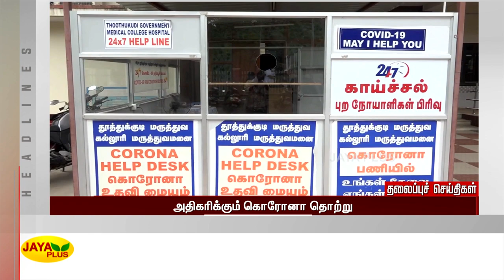தலைப்புச் செய்திகள் | காலை 11 மணி | 27.06.2022 | Today Headlines | Morning Headlines | Jaya Plus